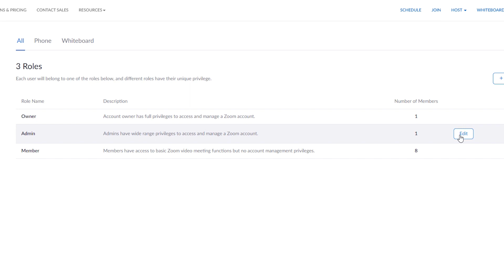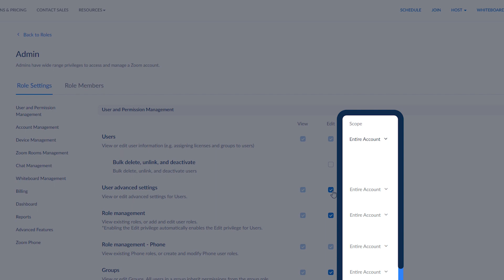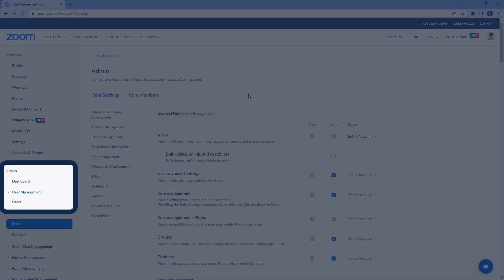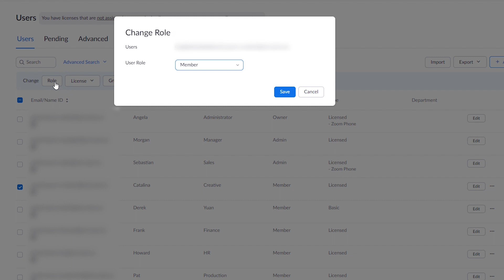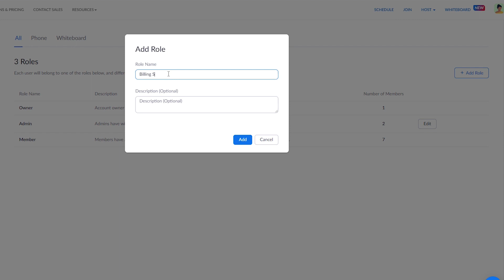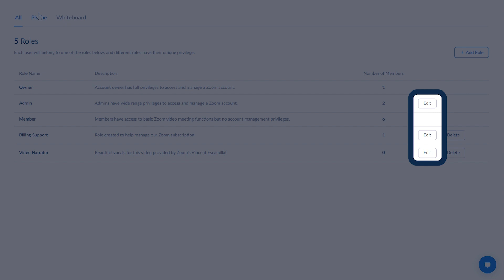Customizing and Configuring Account Roles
A Zoom Administrator’s role may be edited to increase or decrease their permissions on the account. Account owners and some administrators may also create custom roles.

Learn how to do both in this video!

00:00 Introduction
00:08 Primary Zoom account roles overview
00:54 Editing/customizing the Admin role
02:30 Adding members to a role
03:19 Adding and configuring custom/other roles